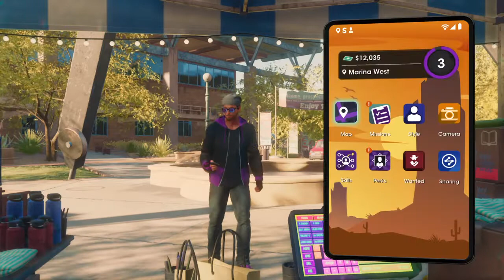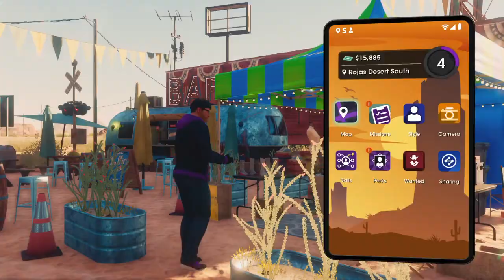Saints Row 2022 PS4 Playthrough Part 4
In this episode we are exploring again